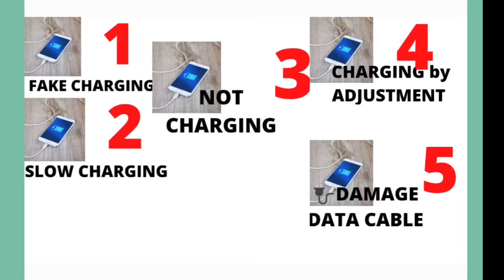Redmi phone &all Other phones all type Charging Problem|Solution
Mobile charging problem 2022
phone charging
All type charging problem/solution 2022
Mobile charge nahi ho raha
Mobile charging problem redmi phone and all other phone.
Tech with Manish
phone Not charging
phone Slow charging
phone Fake charging
phone Charging by adjustment
Damage cable
Showing Charging but battery % not increase and all type charging problem 2022
Tech with Manish